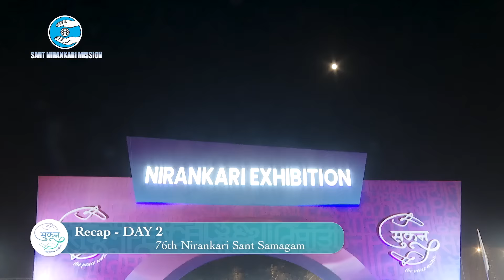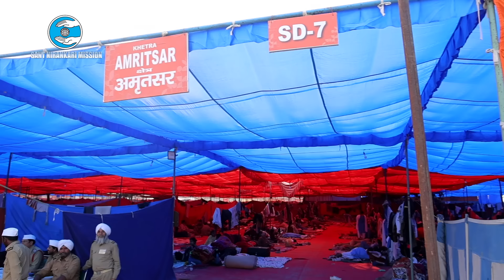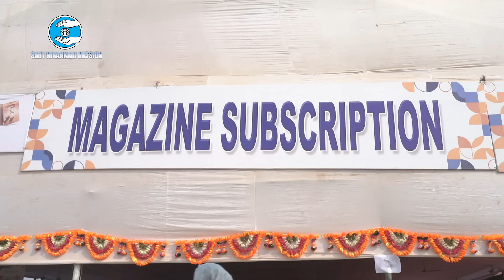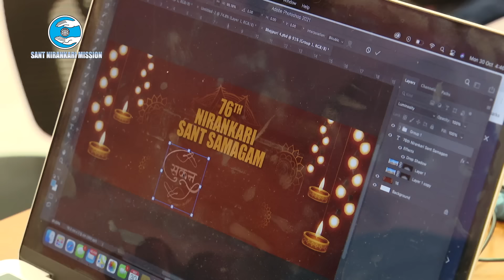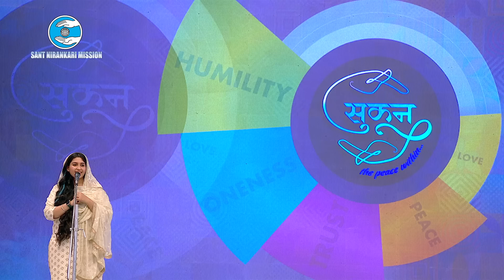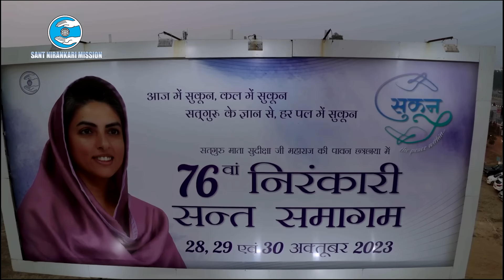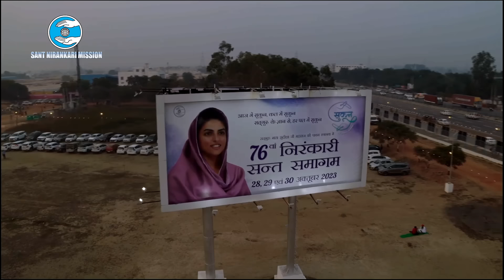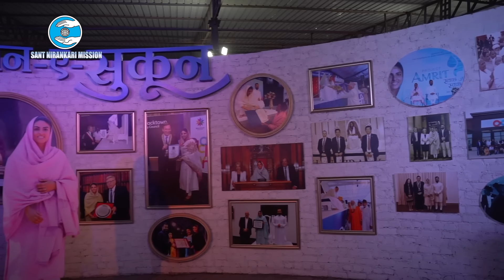76th Annual Nirankari Sant Samagam | Third Day | Sant Nirankari Mission | Universal Brotherhood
Monday, October 30, 2022 ::: First Day
76th Annual Nirankari Sant Samagam